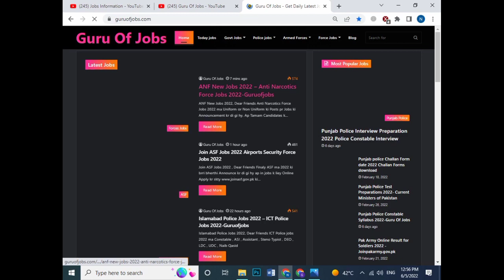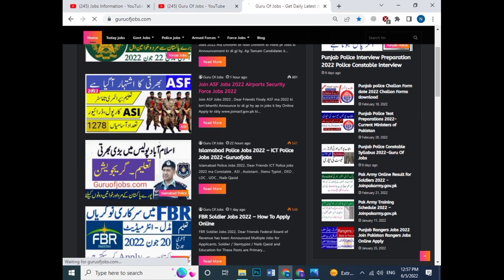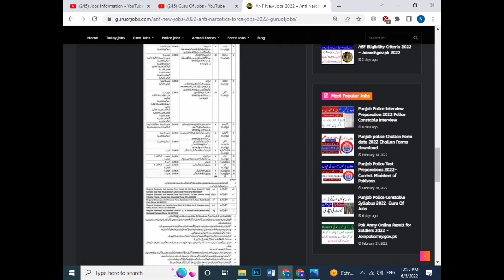ANF Constable / ASI / Sub Inspector New Jobs 2022 / Anti Norcotics Force Jobs 2022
ANF New Jobs 2022 ll Anti Narcotics Force New Jobs 2022 ll Jobs Information